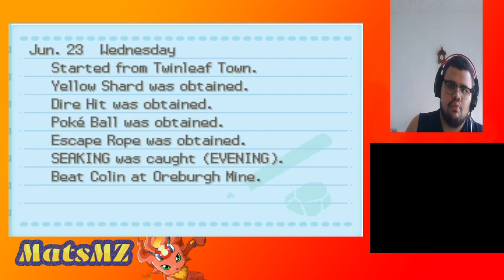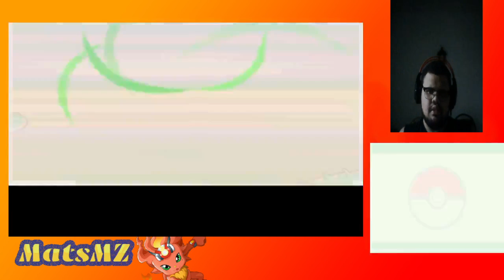s[+18 PT/BR-EN-Pokemon platinum randomizado #2-patrulha anti critico